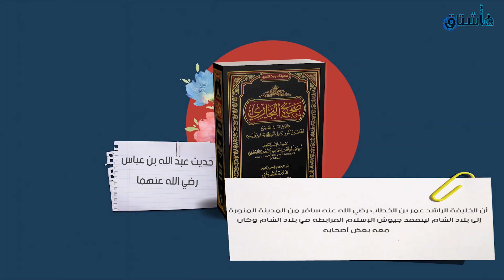القصة الكاملة لمقولة الفاروق "نفر من قدر الله إلى قدر الله" (من أروع القصص)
ما السبب وراء مقولة الفاروق عمر بن الخطاب رضي الله عنه لهذه المقولة الشهيرة؟؟ في هذا المقطع سنتعرف على قصة هذه المقولة:
"نفر من قدر الله إلى قدر الله".
مشاهدة ممتعة..